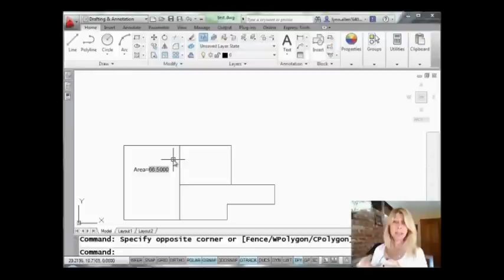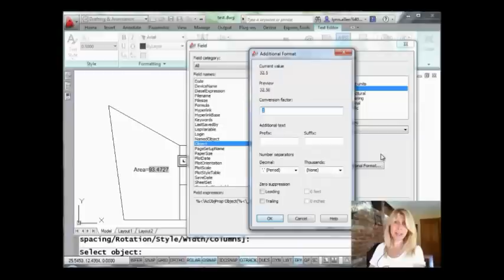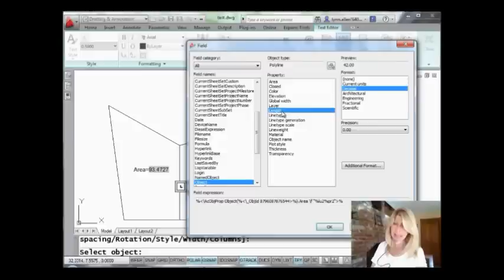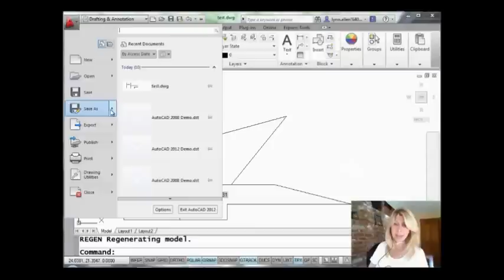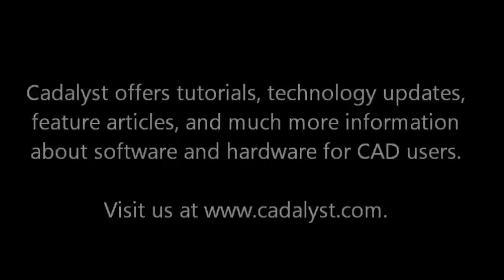AutoCAD Tip -- Fields of AutoCAD Dreams (Lynn Allen/Cadalyst Magazine)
Adding fields into your AutoCAD drawings can really save you time. A field is updatable, intelligent text that can change throughout the life cycle of a drawing. Check out Lynn's latest tip to see how easy it is to use fields and ramp up your productivity! (Available in standard AutoCAD for at least ten years.)